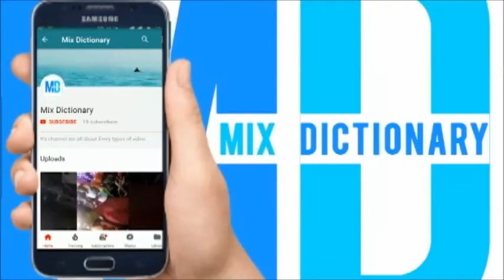Some people eat anything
Some people eat anything in different different Country and city.